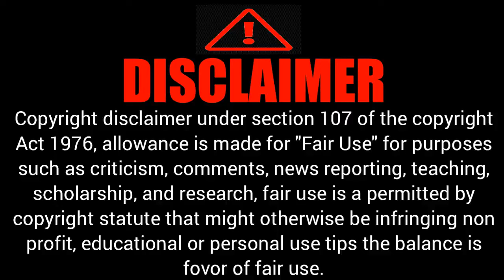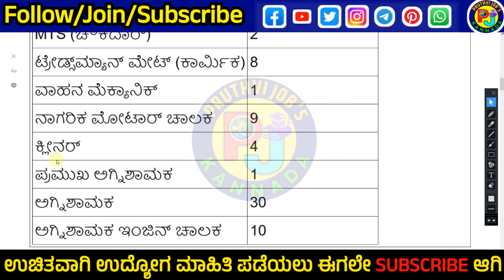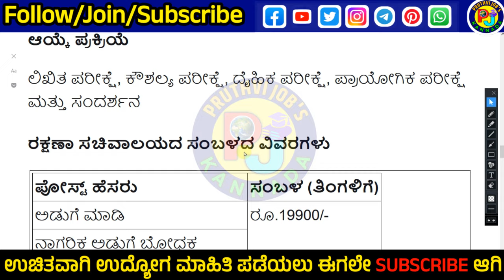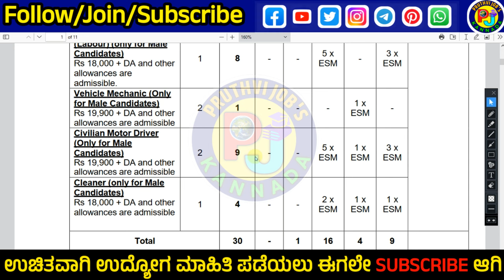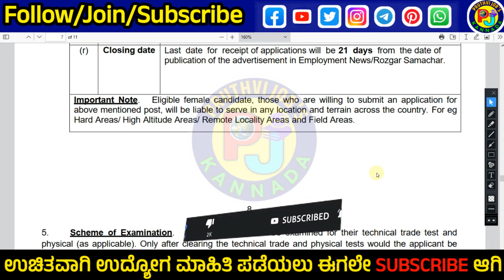ಫೈರ್‌ಮ್ಯಾನ್,ಡ್ರೈವರ್.sslc,diploma pass govt jobs 2024|ರಕ್ಷಣಾ ಸಚಿವಾಲಯ jobs 2024#pruthvijobskannada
📢 ಈ ವಿಡಿಯೋ ನಲ್ಲಿ ಹೇಳಿದ ಮಾಹಿತಿ 👇
1) ಇಲಾಖೆ ಹೆಸರು
2)ಎಷ್ಟು ಹುದ್ದೆಗಳಿವೆ , ಹೆಸರು
3)ವಿದ್ಯಾರ್ಹತೆ ಏನು ಆಗಿರಬೇಕು
4)ಎಷ್ಟು ಹುದ್ದೆಗಳು ಖಾಲಿ ಇವೆ
5)ವಯೋಮಿತಿ ?
6)ಅರ್ಜಿ ಶುಲ್ಕ್ ?
7)ವೇತನ ಎಷ್ಟು ?
8)ಅರ್ಜಿ ಸಲ್ಲಿಸುವುದು ಹೇಗೆ ?
9)ಪ್ರಮುಖ ದಿನಾಂಕಗಳು
10)ನೋಟಿಫಿಕೇಶನ್ ,ಅಪ್ಲೈ ಲಿಂಕ್ ?

More jobs videos.

I am Useing This 👇
1)USB Microphone

2)Boya ByM1

3)Green Screen

4)RealMe Mobile